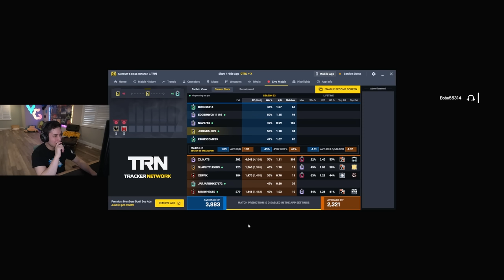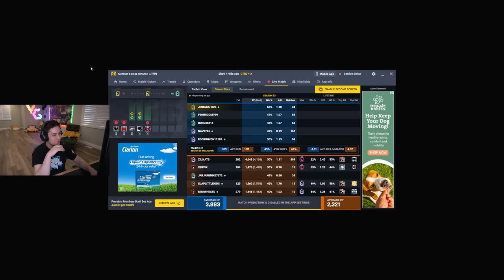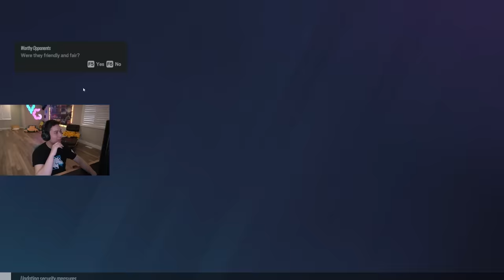THEY MUST BE CHEATING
What Diamond reinforces that wall? A boosted one